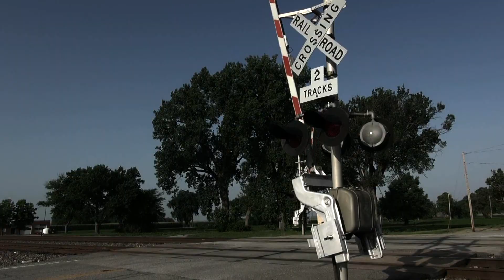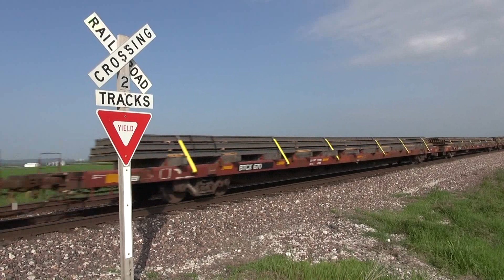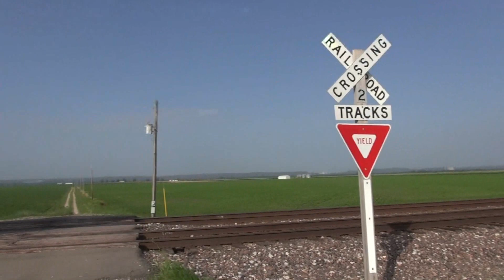Trains on the Union Pacific